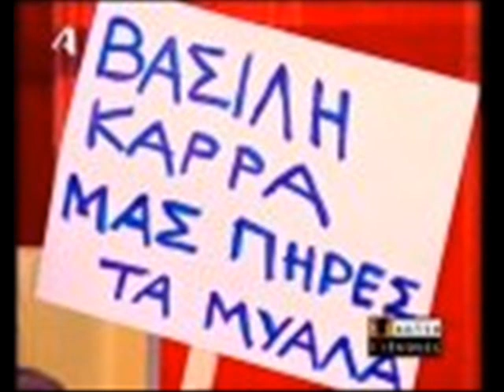Ο ΒΑΣΙΛΗΣ ΚΑΡΡΑΣ ΤΡΑΓΟΥΔΑΕΙ ΤΟΛΗ ΒΟΣΚΟΠΟΥΛΟ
ΑΠΟ ΤΟ RIBAS...